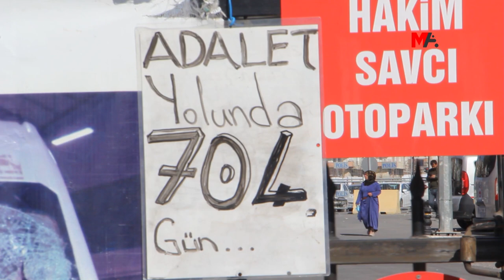ŞENYAŞAR AİLESİ: DAVA KONUSU İKTİDAR OLUNCA SAVCILAR ACİZ KALIYOR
Adalet Nöbeti’nde konuşan Ferit Şenyaşar, “Dava konusu siyasi iktidar olunca, savcılar çaresiz ve aciz kalıyor” dedi.
 Riha'nın Pirsûs (Suruç) ilçesinde, 14 Haziran 2018 tarihinde AKP Milletvekili İbrahim Halil Yıldız’ın koruma ve yakınları tarafından eşi ve iki oğlu katledilen Emine Şenyaşar ile saldırılardan yaralı kurtulan oğlu Ferit Şenyaşar'ın 9 Mart 2021’de başlattıkları Adalet Nöbeti Urfa Adliyesi önünde 704’üncü gününde devam ediyor.

Pirsûs’tan Urfa Adliyesi önüne gelen anne Emine Şenyaşar ve oğlu Ferit Şenyaşar, açtıkları “Adalet” yazılı pankartın önünde nöbeti başlattı